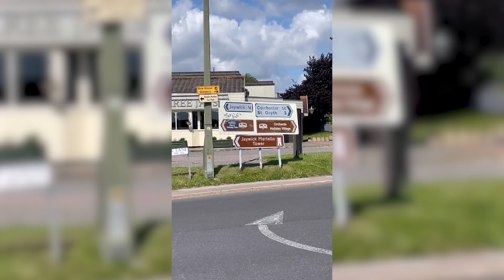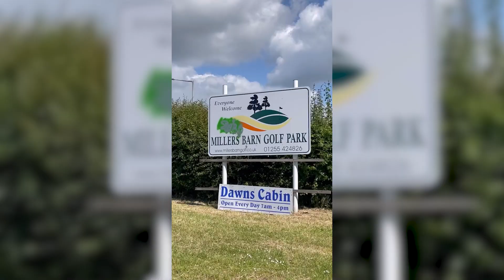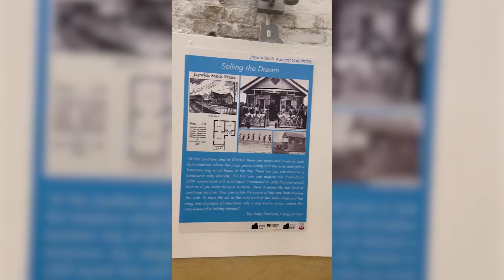Lent Talk | 14th March | Sandra Crawford